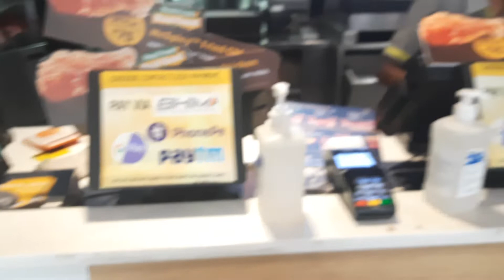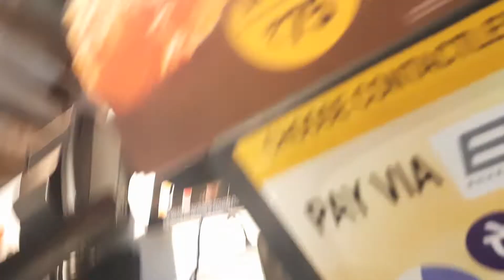Day out with my Daughter but ???????😱😱🤦‍♂️🤦‍♂️